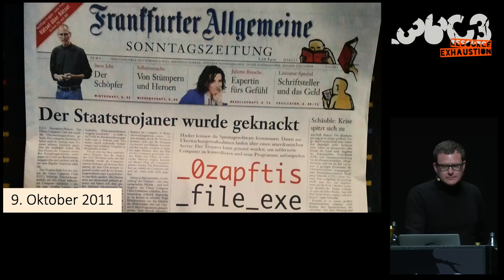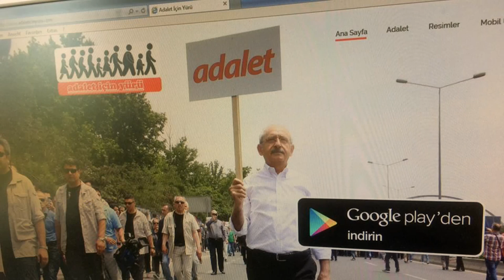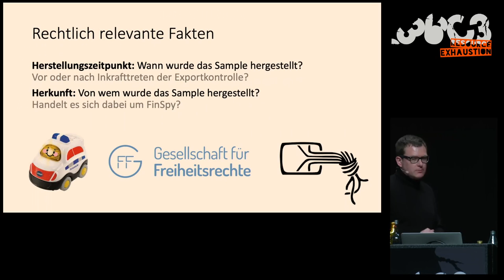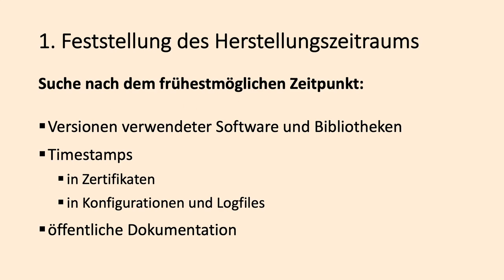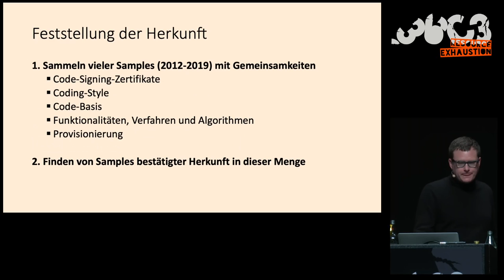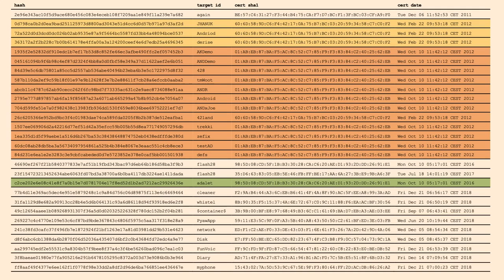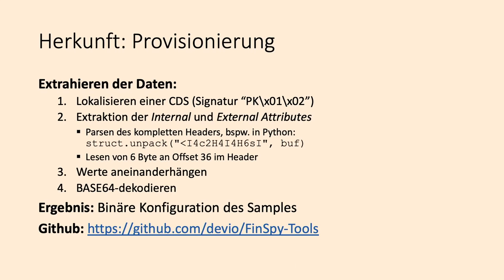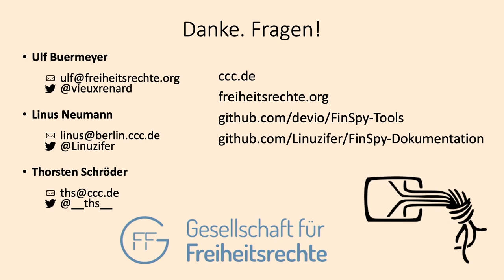36C3 - Finfisher verklagen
Rechtsbrüche beim Export von Überwachungssoftware

Die GFF hat gemeinsam mit Reporter ohne Grenzen (ROG), dem European Center for Constitutional and Human Rights (ECCHR) und netzpolitik.org Strafanzeige gegen die Geschäftsführer der Unternehmen FinFisher GmbH, FinFisher Labs GmbH und Elaman GmbH erstattet.

Es liegen dringende Anhaltspunkte dafür vor, dass das Münchener Firmenkonglomerat die Spionagesoftware FinSpy ohne Genehmigung der Bundesregierung an die türkische Regierung verkauft und so zur Überwachung von Oppositionellen und Journalist*innen in der Türkei beigetragen hat.

Thorsten Schröder Ulf Buermeyer